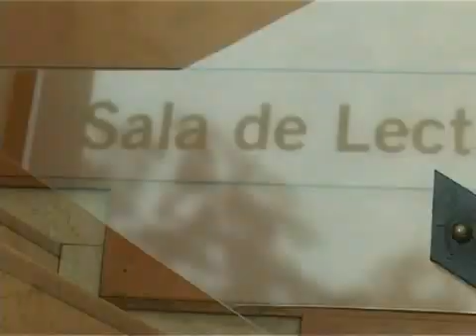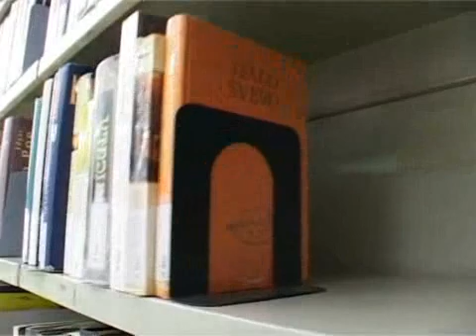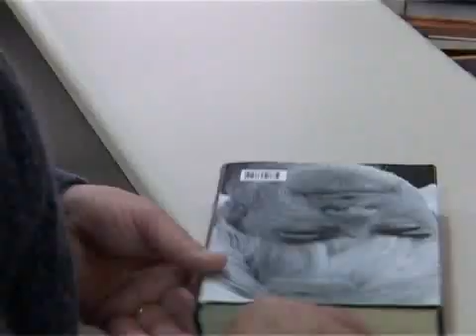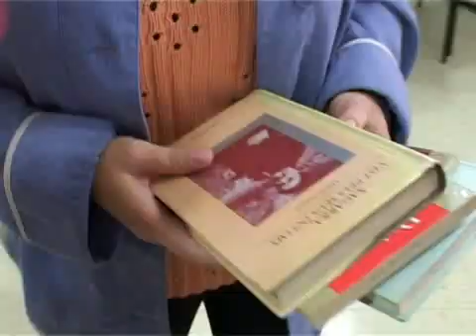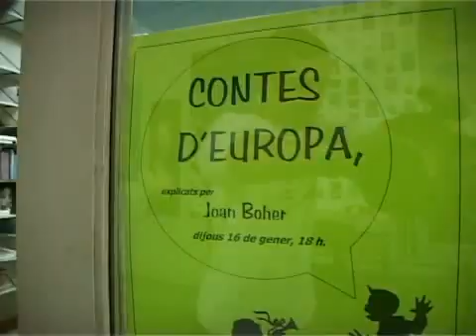2005 10 31 Sala de lectura del Clot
La Sala de Lectura del Clot està situada al nucli històric del barri del Clot.
L'usuari podrà gaudir del servei de prèstec del fons documental, en format libre, DVD'S i CD'S. Disposen d' espai per l'estudi, lectura i consulta per grans i petits.